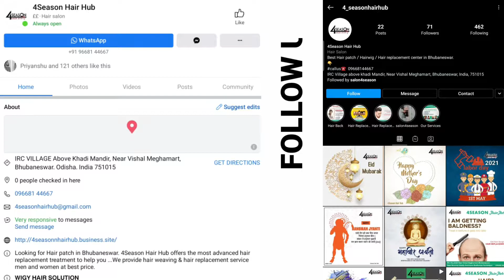hair patch clip natural look zero maintenance India Odisha Bhubaneswar nayapalli 📞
Bhubaneswar nayapalli
ID Market nearby Vishal

Odisha Sambalpur
budharaja nearby mummy daddy showroom
4season hair hub